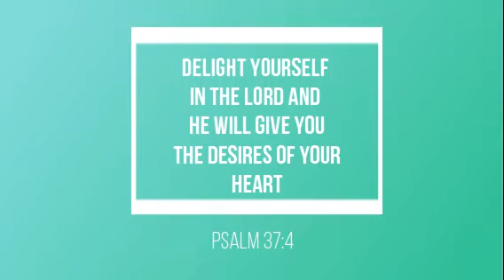GOD WANTS TO BLESS YOU BIG TIME!!! LEARN TO BE CONTENT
The Lord Desires to Bless you! He has such a Great Inheiritance for you beyond what you can imagine. Delight yourself in HIm.:-)! Don't worry be happy!